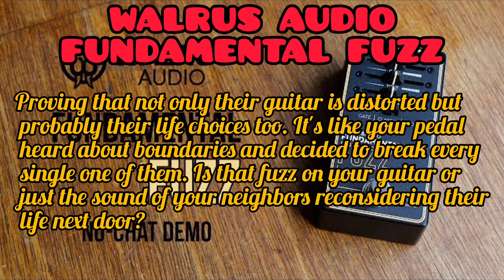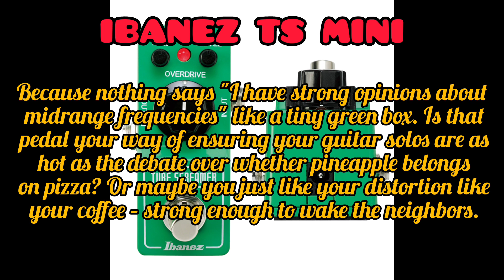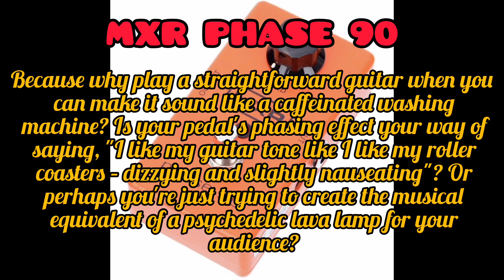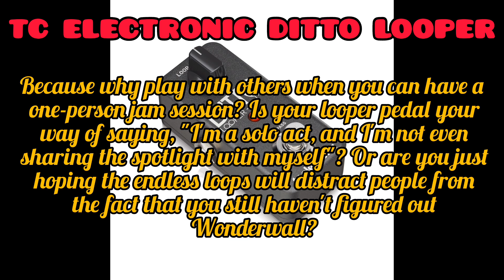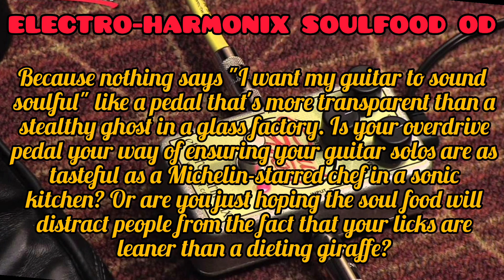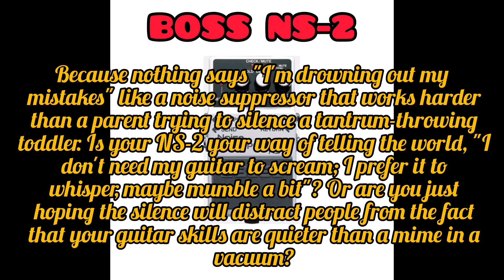If Pedals could TALK?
🎸 Decoding Guitarists Through Pedals: A Tone Roast! 🤘

Get ready to laugh your strings off as we embark on a pedal-powered journey into the hilarious world of guitar tones! 🚀 Join us as we roast different guitarists based on their pedal choices, deciphering the secrets behind their sonic preferences.

From the Fender Hammerstone Space Delay dreamers to the Boss NS-2 silence seekers, we've got every pedal personality covered. 🌈🎛️ Whether you're a pedal aficionado or just curious about the personalities behind the stomps, this video is your backstage pass to the comedy club of guitar tones.

🤣 Prepare for puns, laughs, and a few playful jabs at the quirks of each pedal choice. Remember, it's all in good fun, and no guitars were harmed in the making of this video.

yngwie Malmsteen
yngwie
Malmsteen
Steve Vai
Steve Vai live
Steve Vai guitar
Mateus Asato
Manuel Gardner Fernandes
tosin abasi
ichika nito
how to play like Mateus Asato
Rafa Rodriguez
polyphia
tim henson
bernth
Scott lepage
polyphia Ukulele
neural dsp
archtype
plini
thumping
thumping in guitar
tosin abasi guitar technique
plini reaction
clay gober
Danny yau
yuichi112
s6ott
ethan lavender
step by step guitar
Scottie lepage
taeshin
Charlie Robbins
rob scallon
nik nocturnal
Steve terreberry
polyphia reaction
Mateus Asato guitar
Mateus Asato signature guitar
tim henson reaction
Mateus Asato neural dsp
Mateus Asato cover
Mateus Asato lesson
animals as leaders
agufish
terreberry
John lui
James stent
BERNTH reaction
metal
modern metal
modern metal sucks
how to play like tosin abasi
tosin abasi masterclass
tosin abasi wave of babies
tosin abasi lesson
animals as leaders live
tosin abasi live
tosin abasi thumb technique
tosin abasi thumping
tosin abasi interview
sophie lloyd
bradley hall
Steve terreberry
Tyler LARSON
animals as leaders reaction
music is win
jared dines
rob scallon
Paul davids
ola englund
roast
roast video
Nepali guitar tutorial
Sunil shakya
roasting
YouTube guitarist
famous YouTube guitarists
roasting famous guitarist
sophie burrell
abasi guitars
how to play dani california in guitar
MARCIN PATRZALEK
marcin patrzalek reaction
testament reaction
marcin reaction
controversy
controversial
Cort
ibanez
fender
gibson
kiesel
dean
Taylor guitar
epiphone
Kramer
Harley Benton
BC rich
squier
esp
prs
schecter
Jason Richardson
the Beatles
queen
guns n roses
green day
the doors
the who
red hot chili peppers
the Cure
the kinks
Metallica
led Zeppelin
fleetwood mac
zepplin reaction
creedence clearwater revival
Yamaha pacifica
gibson firebird
gibson explorer
IBANEZ gio
IBANEZ Jem
fender Stratocaster
fender telecaster
fender jazzmaster
lava me 3
lava me 2
fender acoustasonic
takamine
Lama me 3 review
fender acoustasonic review
nik nocturnal reaction
guitar pedals
guitar pedal made for beginners
beginner guitar pedal
cheap guitar pedals
guitar pedals setup
top 5 guitar pedals
guitar pedals you need